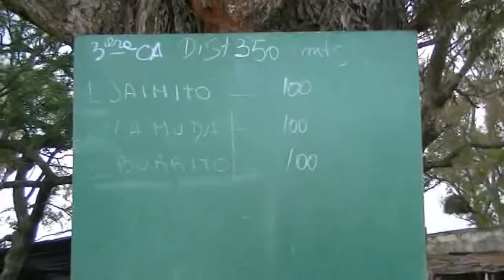Pista Don Carlos La Paz 2 4 2018 3º BIS carrera